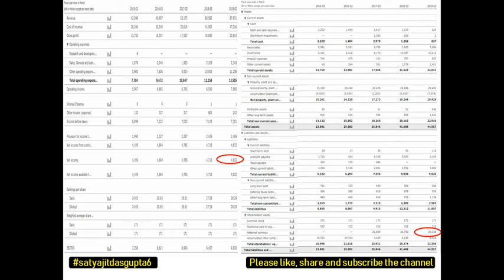What is - Retention ratio - Retention ratio analysis - Retention ratio Formula - Hindi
Hi, I am Satyajit, and heartily welcomes you to my channel
About the video: Hello friends, main apne is You Tube Channel ke video mein aap logo ko Retention Ratio ke bare mein bataunga jisme uske importance aur uske use ke bare mein bataunga

About the channel:
I will provide educational, informative and stock/financial market related contents in this channel
If you like to send something:
Q.no. 44/599,
Azad Nagar Godripara,
P.O. Godripara,
Distt : Koriya, Chhattisgarh
Pin : 497555